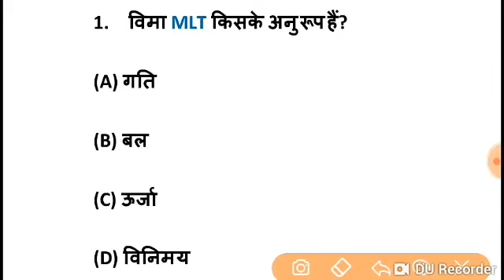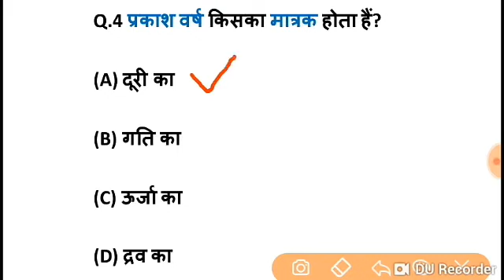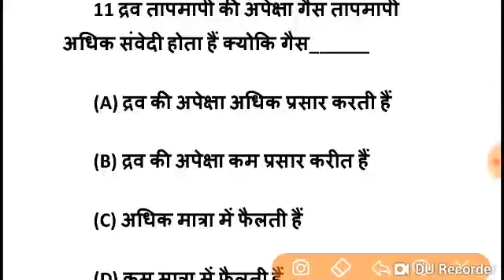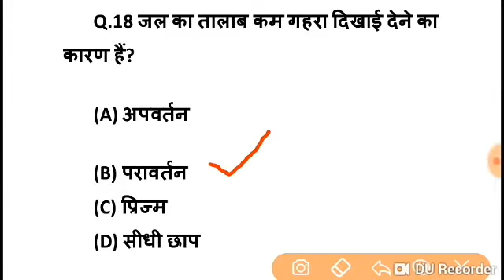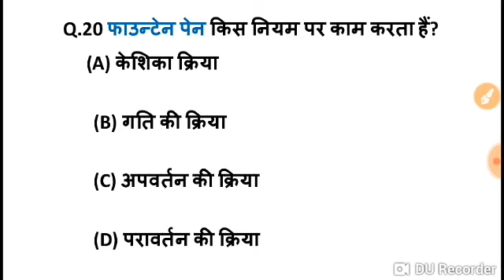Top 20 Science Questions For Railway Group-D Exams 2018 ll Most Important Science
Top20ScienceQuestionsForRailwayGroup-DExams 2018